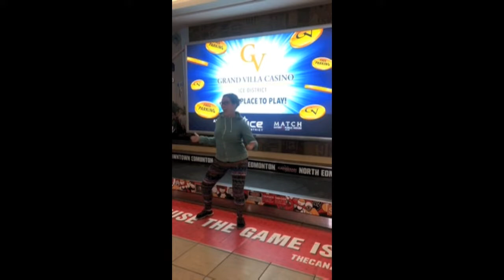Dancing Cousins "Can't Stop the Feeling"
Oahu Adventures 2019. @TheEllenShow we want to dance with you!